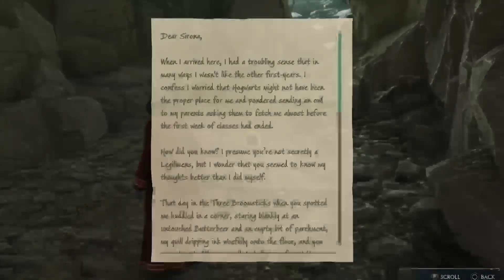Leanne Plays: Hogwarts Legacy: Chapter Twelve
Leanne's back at Hogwarts helping out some locals, 'rescuing' some beasts and trying (unsuccessfully) not to get embarrassed by poachers!